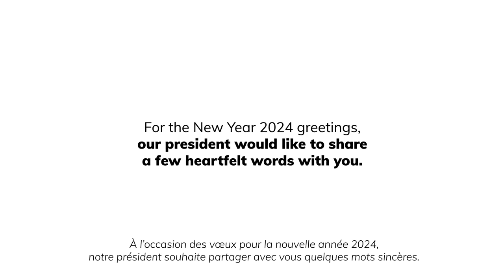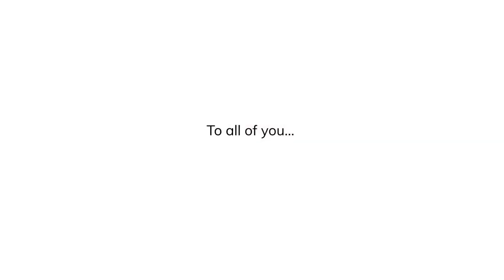Mehdi HOUAS, CEO, and the whole Talan group are sharing their best wishes for 2024!